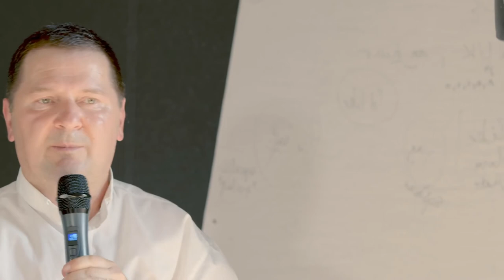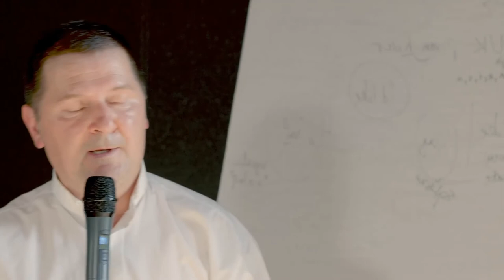Dnevi duhovnosti na Butoraju 2021 - p. Mio Kekić - 2. del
Nagovor p. Mia Kekića na temo razločevanja duhov po sv. Ignaciju Lojolskem v sklopu dni duhovnosti na Butoraju leta 2021

Snemanje in montaža: Klemen Dvornik